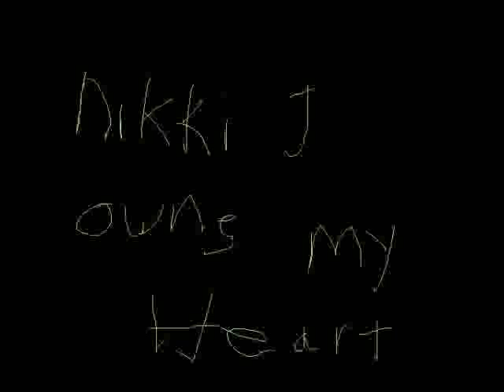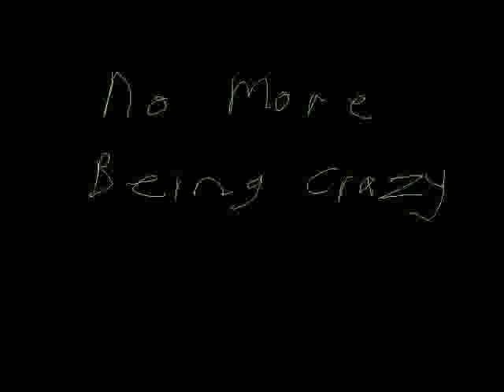Hemenis - 04 No More Being Crazy Youtube Video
Nikki J. Owns My Heart
Hemenis-2008
(32:43) (Made In Napoleon, Ohio)
01. How Did I Get Myself Into This Mess
02. How Do I Get Out
03. I Must Be Patient
04. No More Being Crazy
05. Let The Friendship Work
06. Happy Days When I Get To See Your Face
07. I Should Have Been More Cautious
08. I Will Prove My Love
09. Not To Let You Go Again

Nikki J. Owns My Heart (Youtube Videos)
Hemenis-2012
(32:42) (Made In Napoleon, Ohio)
01. How Did I Get Myself Into This Mess (Youtube Video)
02. How Do I Get Out (Youtube Video)
03. I Must Be Patient (Youtube Video)
04. No More Being Crazy (Youtube Video)
05. Let The Friendship Work (Youtube Video)
06. Happy Days When I Get To See Your Face (Youtube Video)
07. I Should Have Been More Cautious (Youtube Video)
08. I Will Prove My Love (Youtube Video)
09. Not To Let You Go Again (Youtube Video)